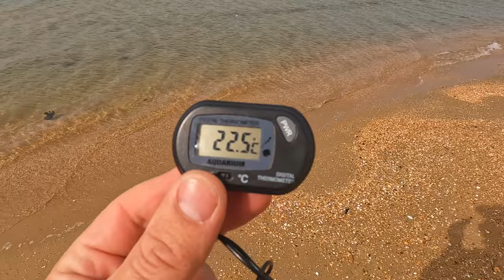АНАПА - ПРОБЛЕМА С ПЛЯЖАМИ В ВИТЯЗЕВО! МОРЕ ВСЁ ТЕПЛЕЕ, КУПАЮСЬ ОТ ДУШИ 18.04.2022